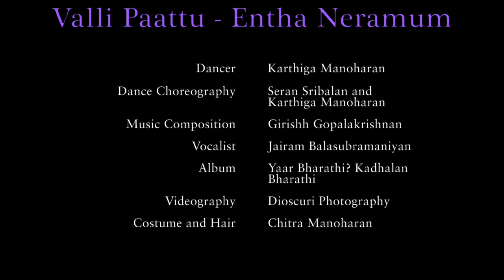Valli Paattu - Entha neramum | Karthiga Manoharan | Bharathanatyam Cover | Thigada Chakra | Tamil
வள்ளிப் பாட்டு - எந்த நேரமும்

பாரதியின் வள்ளிப் பாட்டு,  ‘எந்த நேரமும் நின் மையல் கூடுதடி’ என்று காதலன் பாரதியாக தன் உள்ள தவிப்புகளை, கவிதையினூடாக காலத்தால் அழியாத புதையலாக்கி எந்தக் காலத்து இசையிலும் தன் மணம் கொண்டு திகழும் ஓர் காவியமாகத் திகழ்கின்றது. பாரதியின் கண்ணூடாகப் பெண்மையின் வண்ணங்களைக் காணும்போது ஒவ்வொரு பெண்ணும் பெருமையின் மேன்மையே!
‘யார் பாரதி’ என்ற இசைத் தொகுப்பில் வெளியாகிய ‘வள்ளிப் பாட்டு - எந்த நேரமும்’ பாடலை நடனத்தின் மூலமாக சித்தரித்துள்ளோம்.

Dance Choreography: Seran Sribalan and Karthiga Manoharan
Music Composition: Girishh Gopalakrishnan
Vocalist: Jairam Balasubramaniyan
Album: Yaar Bharathi? Kadhalan Bharathi
Costume and Hair: Chitra Manoharan